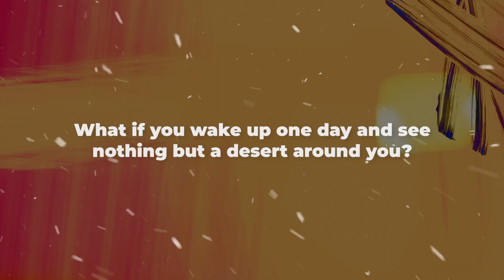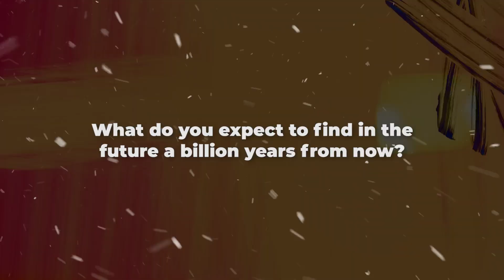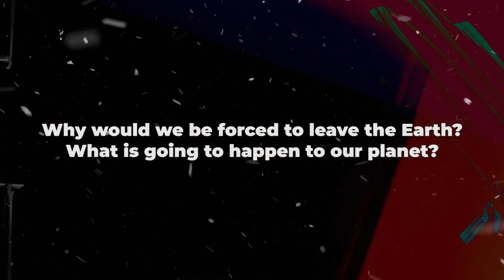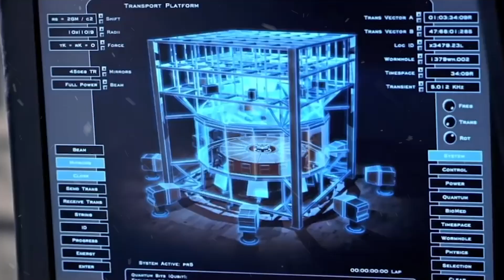What If You Travelled One Billion Years Into The Future?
Join us on an exhilarating journey through time as we explore the intriguing question: What If You Travelled A Billion Years Into The Future? Delve into the mysteries of the distant future as we contemplate the fate of humanity, the evolution of Earth, and the potential for interstellar exploration. From the challenges of surviving existential threats to envisioning a world transformed by geological and astronomical phenomena, this video offers a captivating glimpse into a future beyond imagination. Discover the possibilities of time travel, the resilience of the human spirit, and the awe-inspiring wonders that await us in the depths of time. Join us as we embark on a voyage into the unknown and ponder the mysteries of what lies ahead in the vast expanse of the cosmos.